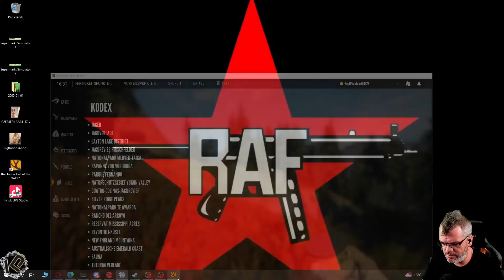🦌Let's Play theHunter: Call of the Wild | Folge 08 | sauBÄR